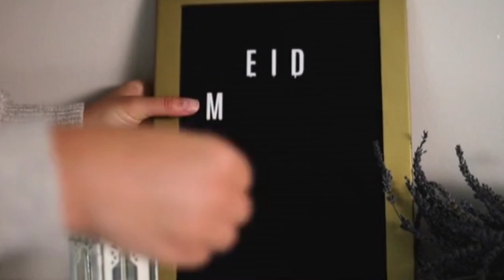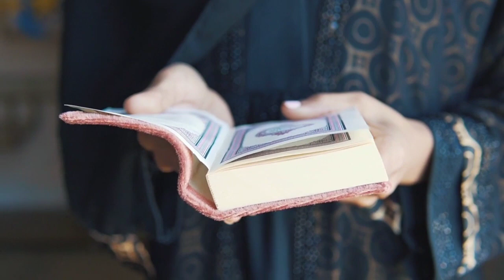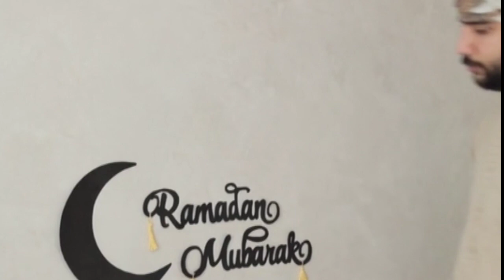Eid Mubarak | Eid al fiter | Free Stock Footage | Free HD Video - No Copyright free to use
In this video, you can watch beautiful eidmubarak This stock footage is free to use you can use this video for your project or commercial purpose but you can't sell this. You don't need to ask for any permission to use this footage.